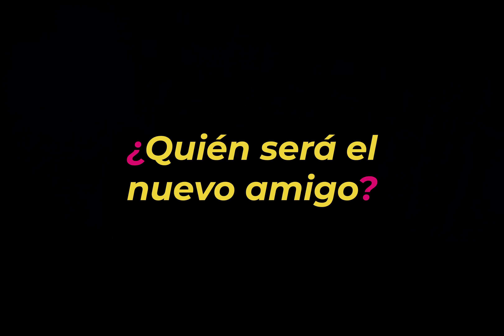Amigurumis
¿Quién es el nuevo amigo?

Estambres Karina te presenta esta pequeña historia de nuestros amigos amigurumis quienes nacieron dentro de nuestra familia de estambre. Poco a poco la familia irá creciendo con nuevos integrantes coloridos y de muchos más materiales.

Acompáñalos en sus travesuras y compártenos a que amigurumis haz dado vida.

Contáctanos:
Teléfonos
México: 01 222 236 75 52, 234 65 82